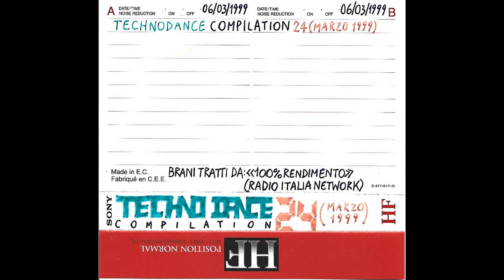Technodance Compilation 24(Parte 2/2)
Lato B di un'audiocassetta di musica Techno e Dance registrata il 06 Marzo 1999 da "100% Rendimento"(Radio Italia Network)